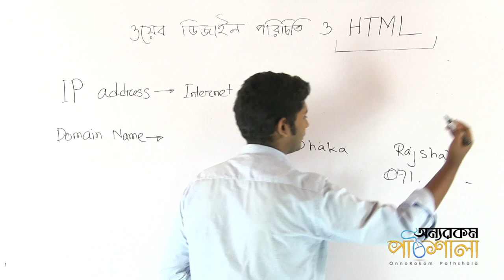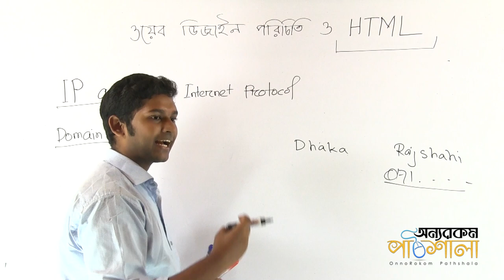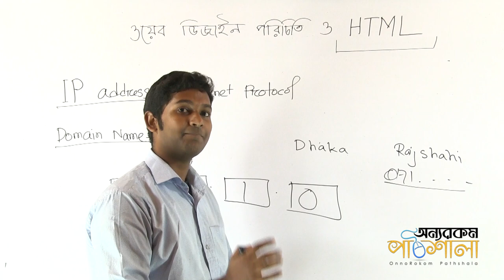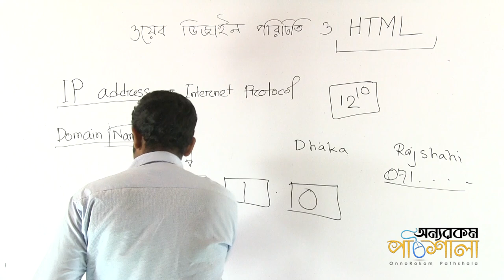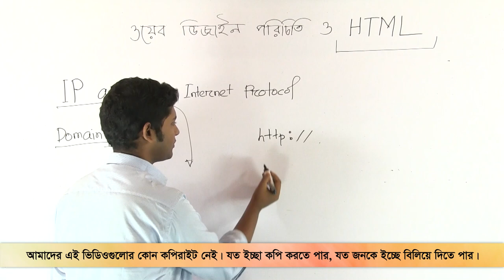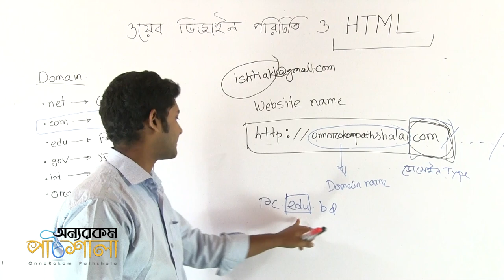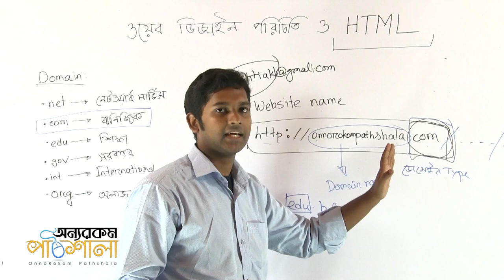02. IP Address, Domain Name | আইপি এড্রেস, ডোমেইন নেম | OnnoRokom Pathshala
Video Title: OnnoRokom Pathshala
Lecture: Introduction to Web Design & HTML
Subject: ICT
Topic: IP Address, Domain Name
Class: HSC
Lectured by: Md. Ishtiak Kabir (Ratul)

Introduction to Website Design & HTML